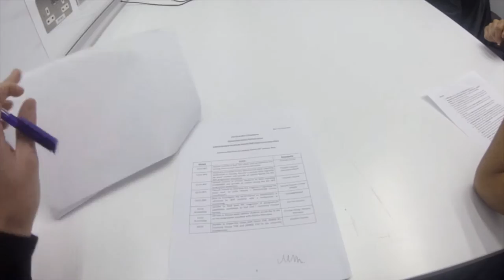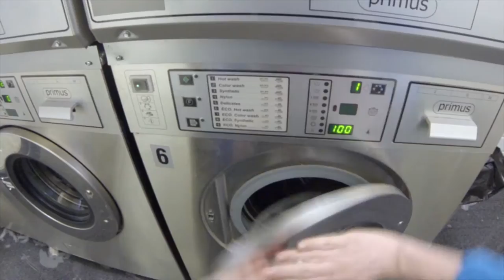The ITMB Movie (Official Version)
Student-made movie for open days of the ITMB degree in Manchester Business School.